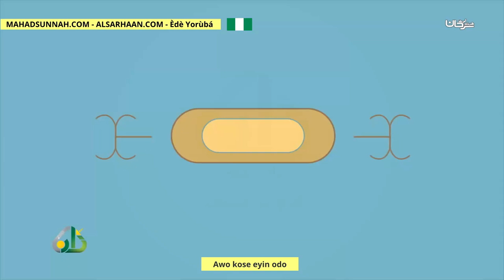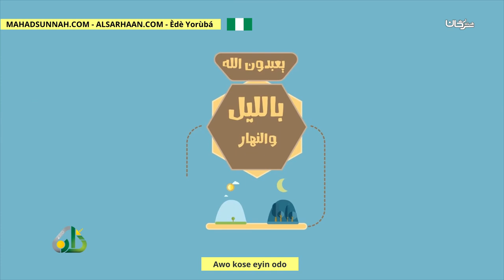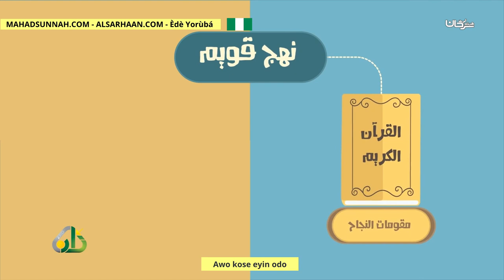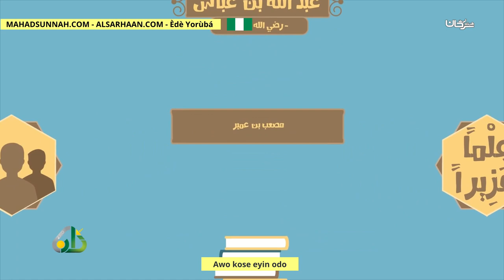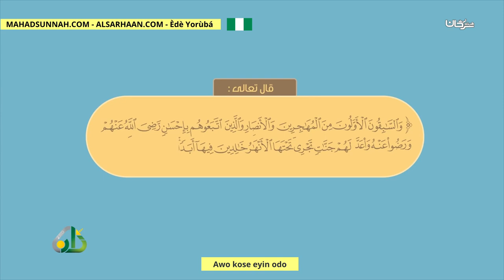Awo kose eyin odo قدوات الشباب